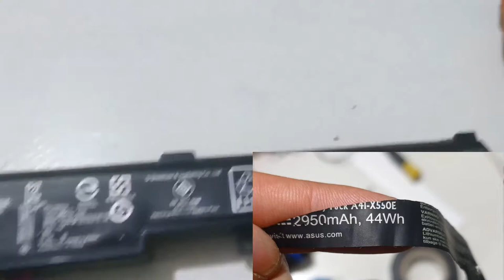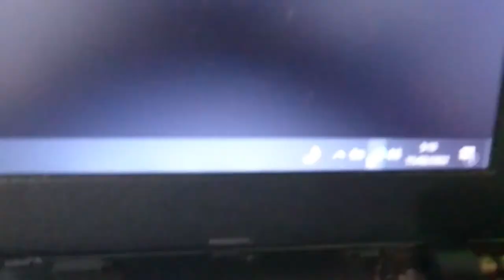Es posible revivir una batería de laptop?